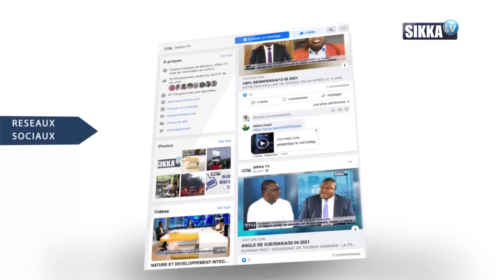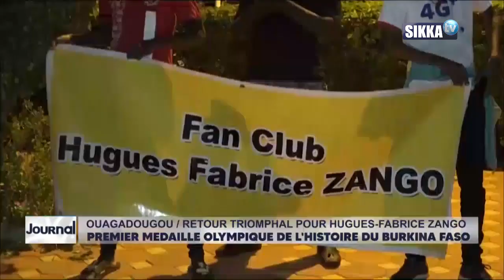Journal 15 heures du 09 aout 2021 | SIKKA TV